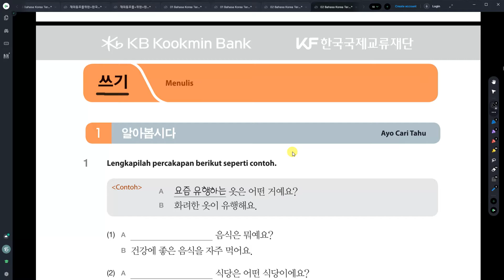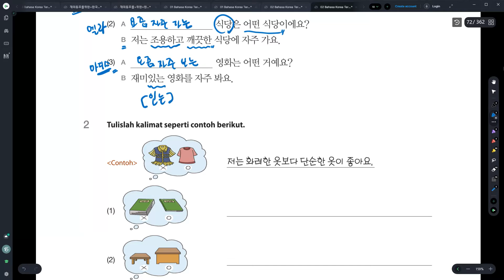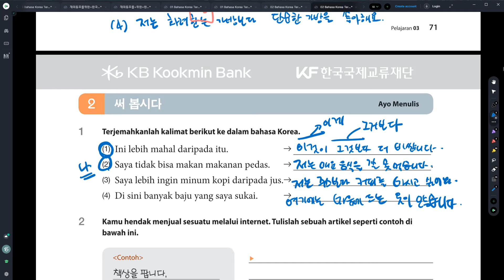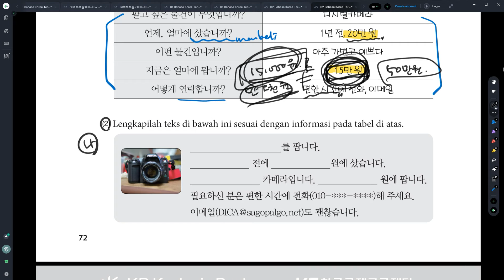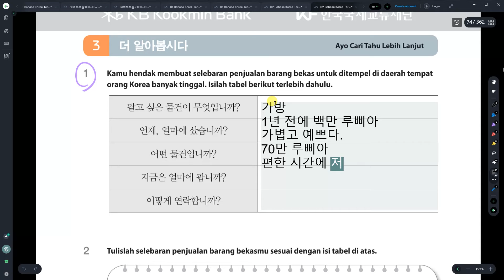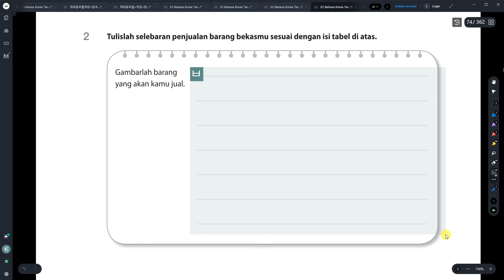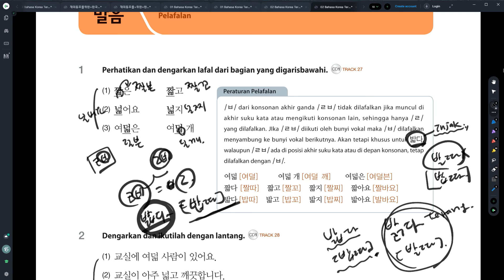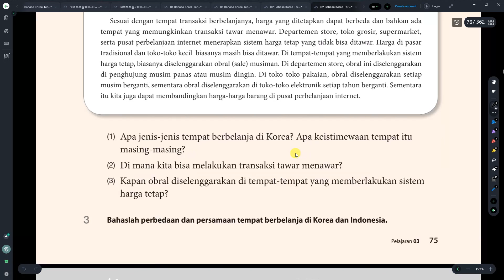Kelas Baahsa Korea Adis 3과 물건 사기 (2) 읽기, 쓰기 Belajar Bahasa Korea bersama Dosen Mr. Park